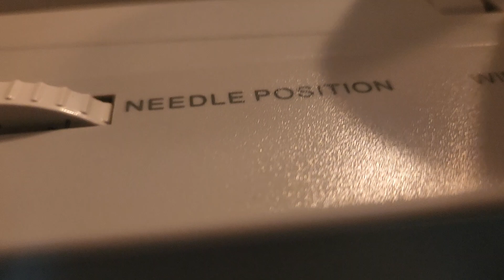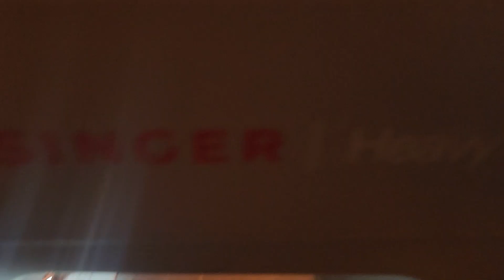How to wind a bobbin on your heavy duty singer sewing machine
Winding the bobbin on your sewing machine How I do it. Also some notion tips
Hers a video on how not to get bobbins threads tangled up in storage